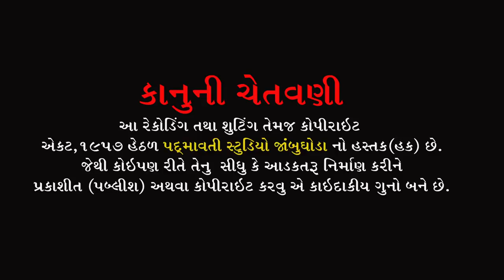પરથમ પહેલા સમરિયે રે | જગદીશભાઈ || Partham Pahela Samariye | Jagdish Bhai | Salpura || Bodeli | 2022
સિંગર :- જગદીશ ભાઈ
ઓક્તોપેડ:-જી.એન.બારિયા
સાઉન્ડ:- દેવરાજ સાઉંન્ડ નીજરણ દીલગામ